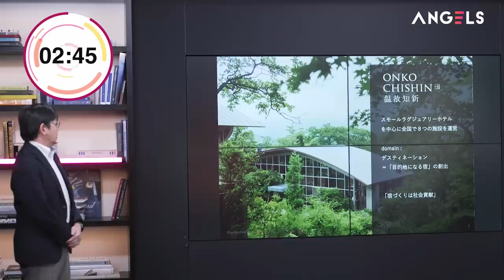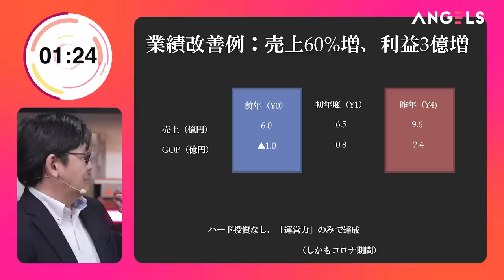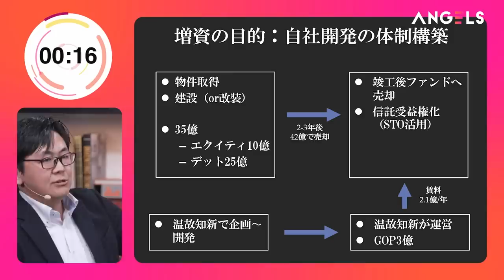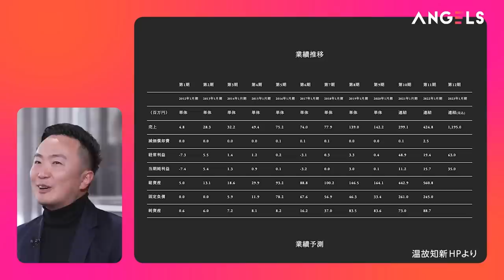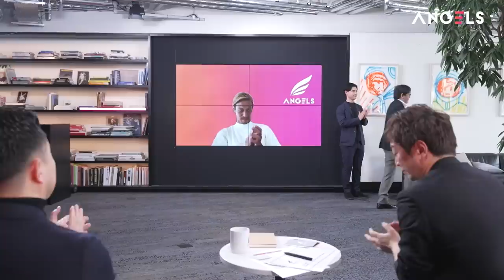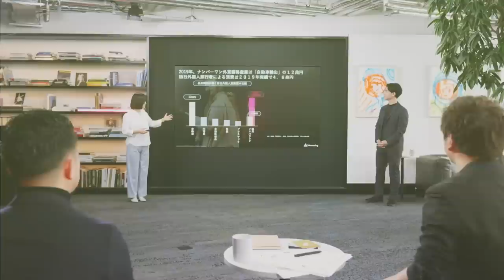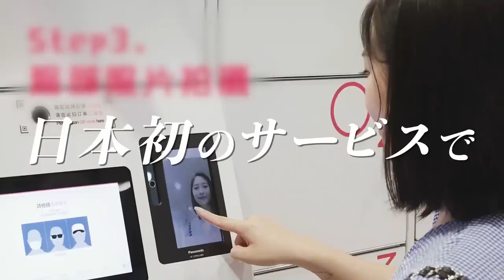【星野リゾートを超える】本田圭佑も驚愕...安藤忠雄建築・ミシュラン最高評価のラグジュアリーホテル／IPOか？配当か？EXITを巡るハイレベル議論の応酬（リアル投資ドキュメンタリーANGELS）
【目次】
0:00 テーマはインバウンド
1:35 元星野リゾート取締役vs本田圭佑
2:15 ANGELS(投資家)紹介
6:39 起業家・松山知樹
7:43 プレゼンテーション
11:12 新ルールのファーストジャッジ
13:00 ディスカッション
23:04 5年後に企業価値200億になる

【リアル投資ドキュメンタリーANGELS】
エンジェル投資家としても活動する本田圭佑氏や国内外の一流投資家たちに起業家がプレゼン。投資獲得の場を提供するリアル投資ドキュメンタリー。

津田健次郎（俳優/声優） @津田健次郎-g8v

【ANGELS(投資家)】
本田圭佑（エンジェル投資家/サッカー選手)   @keisukehonda
福田淳（スピーディ代表取締役社長／元ソニー・デジタルエンタテインメント創業者)
山崎大祐（マザーハウス代表取締役副社長）@motherhouseofficial

【THIRD EYE(第三者視点)】
秋山広宣（INFORICH代表取締役社長／元ラッパー）

【起業家】
松山知樹(温故知新 代表取締役/元星野リゾート取締役)

【PIVOTアプリでは全ての映像番組を無料で公開中】